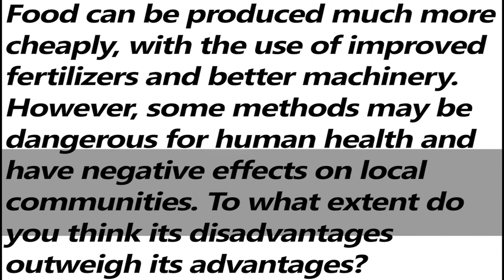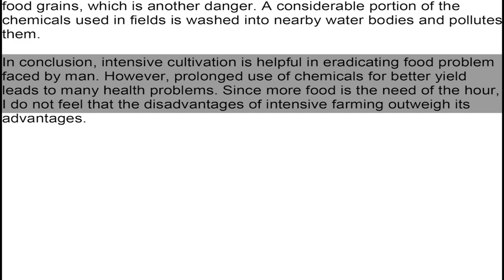IELTS Academic Task 2 - Sample Answer Band 7.0 | English Mentor